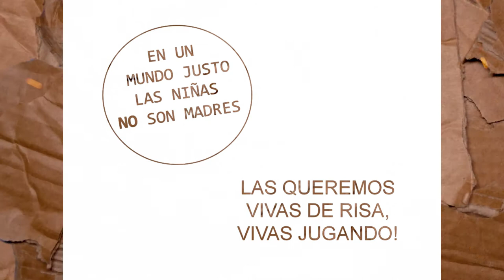¡Canción para Infancias Empoderadas!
FARO TV les presenta hoy la canción "ARROZ CON LECHE FEMINISTA." recreada por  "El Ase" Colectivo Cultural de Azul (Prov. Bs.As.),

Tienen por objetivo el desarrollo de INFANCIAS LIBRES, RESPETO POR LAS IDENTIDADES Y LAS DIVERSIDADES DE GÉNERO.
El proyecto es realizado con mucho amor y respeto.
Producido y realizado por El Ase Espacio Cultural + Biblioteca popular "GregoriaTapia" en Azul, Prov. Bs. As.
Sumate a colaborar con este sueño para que se multiplique.
* Contactos:
ARGENTINA